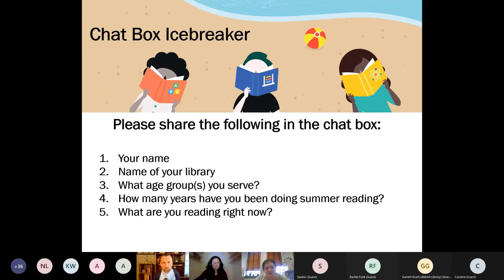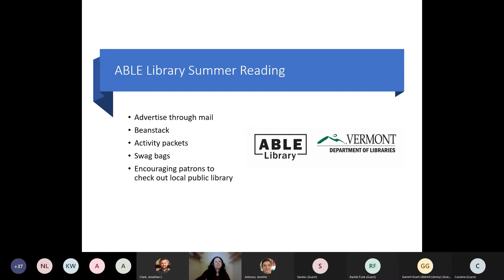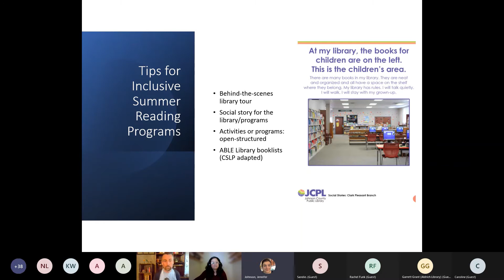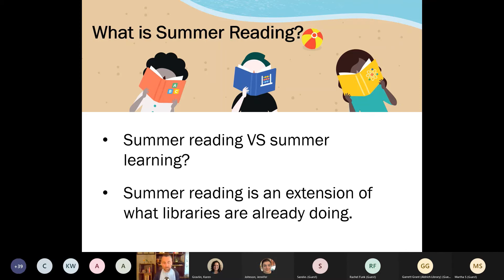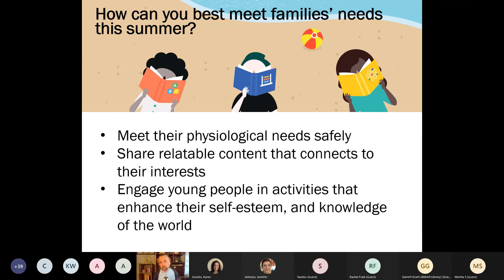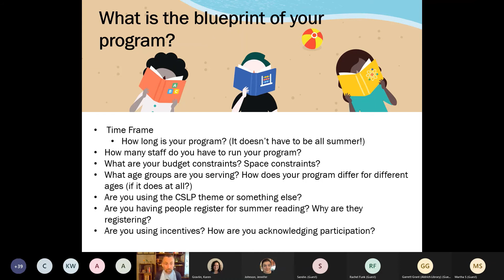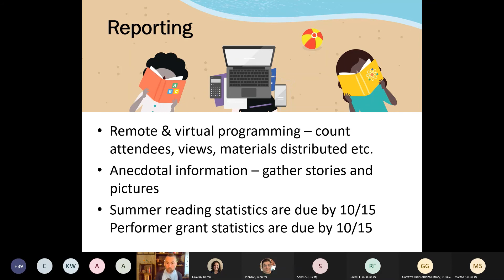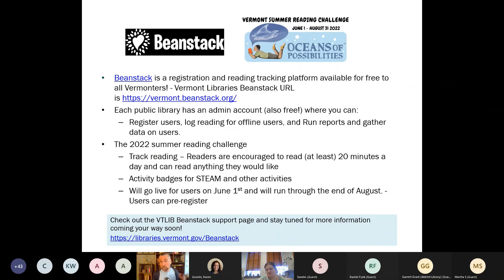2022 Summer Reading Plan & Share Workshop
The 2022 Summer Reading Essentials Workshop was offered by VTLIB on Thursday, March 10, 2022. This recording features presentations from VTLIB's Karen Gravlin & Jonathan Clark.

For more information about the 2022 summer reading program, visit our